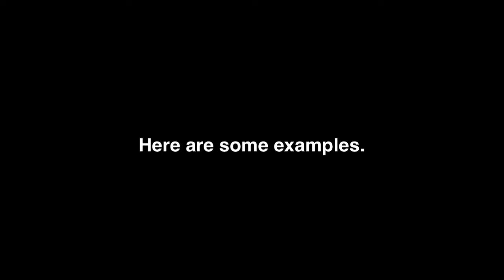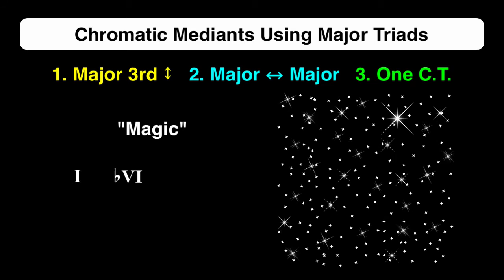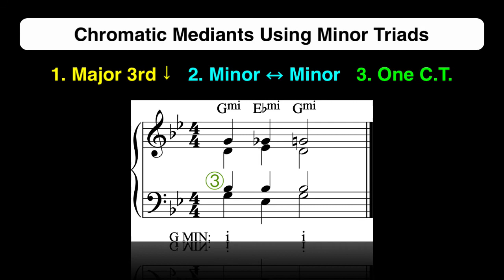Chapter X-8 Chromatic Mediants